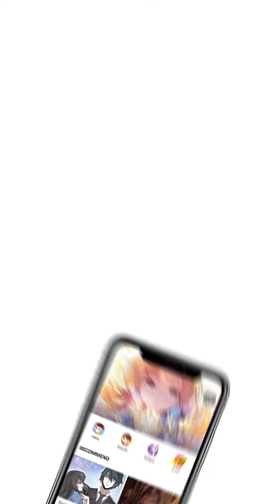Young Master, please don't! Episode 4 - Indonesian - Gong Zi Bu Yao A - Manga Toon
Episode 4 - Young Master, please don't! (Gong Zi Bu Yao A  公子不要啊 in Chinese)
Mei Keer, sang Penari yang memesona telah jatuh cinta kepada Si Kongmiao pada pandangan pertama, yang bersedia berubah menjadi sebuah buku untuk selalu menemani dimana saja, dan memulai perjalanan untuk melindungi kesucian Putra Mahkota!